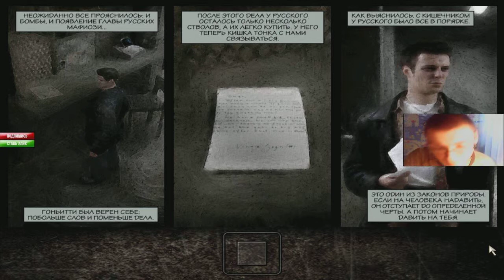Прохождение игры MaxPayne часть 5